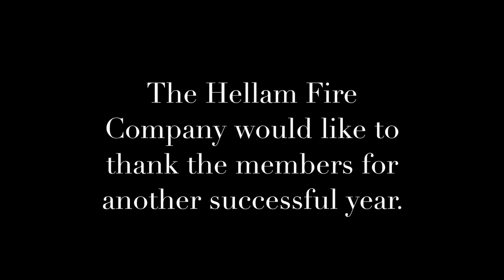Hellam Fire 2017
Hellam Fire Company 2017 year end video.

All photos and videos are property of the Hellam Fire Company.